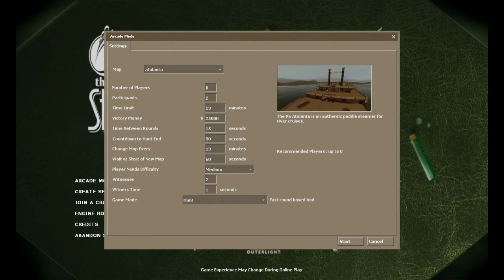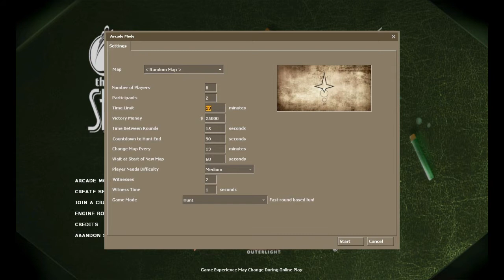Let's Play The Ship 13: Woman In Love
In this video, Grim starts the Arcade Mode, Learns to love Francisco, and guns down an ex-inmate.

Hey, this was the first video where I screwed up major.  I had to cut the film by about a minute to get it to fit into Youtube's time constraints.  Also, I will only be doing three Video's of Arcade Mode.  No Online mode, however, cuz I hate playing with others.